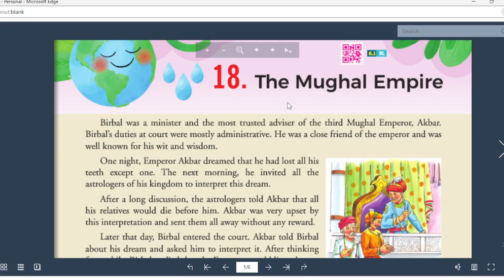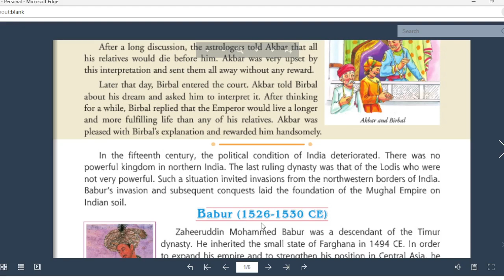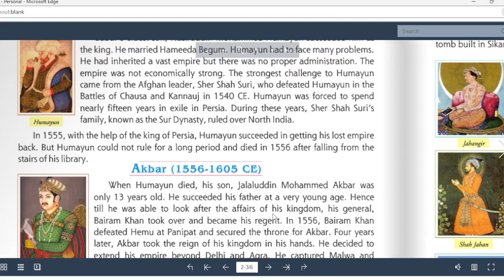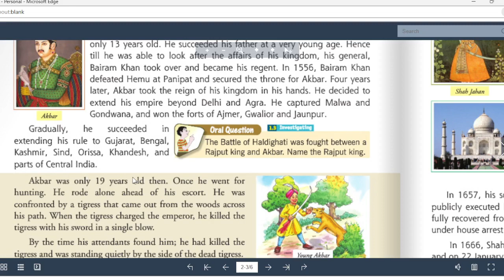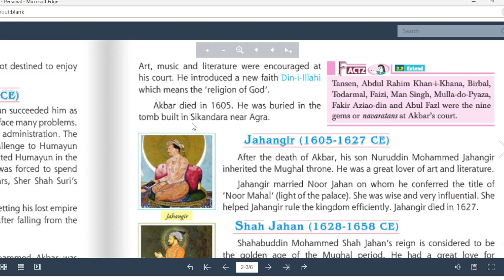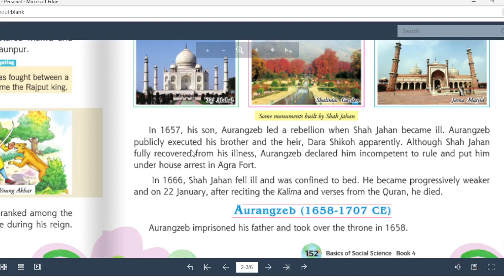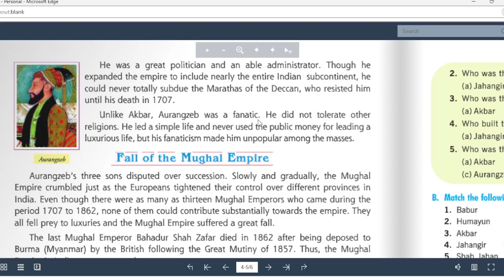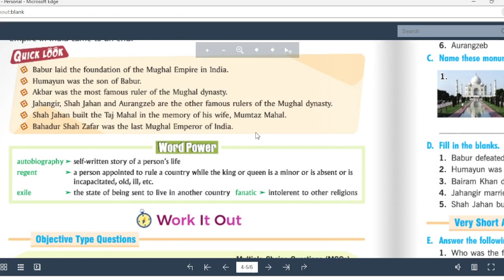Class 4 SST Unit 4 The Mughal Empire